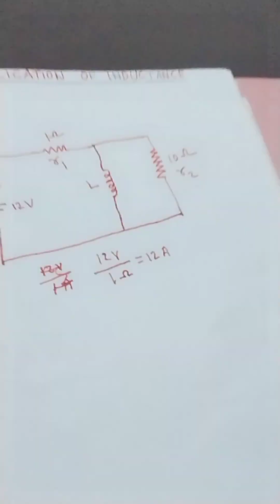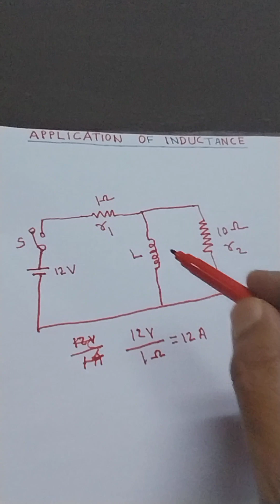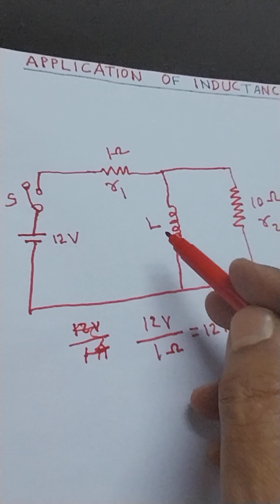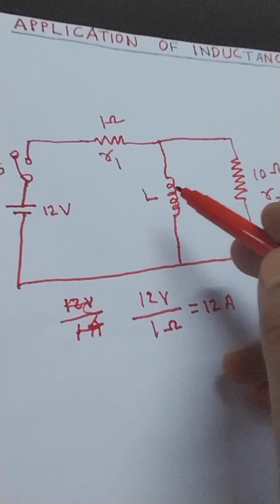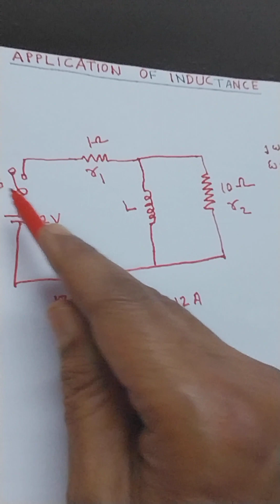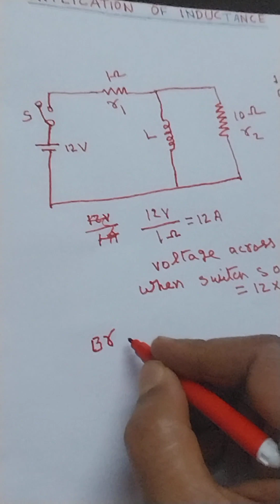APPLICATION OF INDUCTANCE- CAMERA FLASH,MISSILE MOTORS, RF CONTROL, NUMEROUS FILTERS